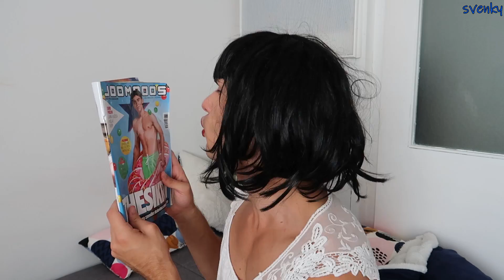5 načina kako izbjeći odlazak u školu!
A za dodatnu dozu mene zaprati me na Instagramu, Facebook-u i TikTok-u!

Nemoj dopustiti da te okolina definira. Budi svoj i budi ponosan/ponosna na sebe! 💪🏻
Svenky. 😃